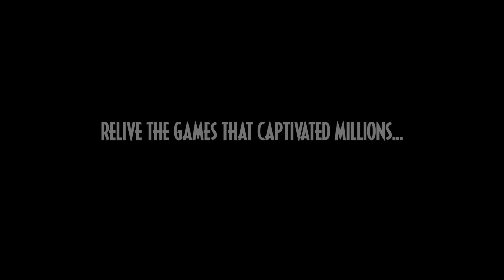Jurassic Park Classic Games Collection - Launch Trailer | PS4, PS5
The 8-bit and 16-bit era of Jurassic Park games has returned. This nostalgic release includes a lineup of classic titles and adds new features, including save states for each game, new in-game maps, and various quality-of-life fixes that bring these titles into the modern era of gaming. The additions and extras added to this collection are carefully curated to celebrate the legacy of the 1993 film from Universal Pictures and Amblin Entertainment and this set of games.